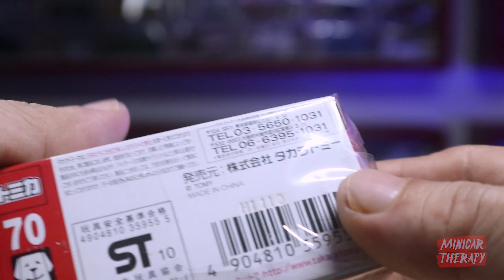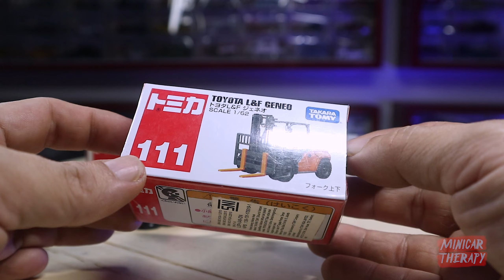GA BANYAK YANG KOLEKSI DIECAST INI TAPI UNIK, GENERASI TOMICA FORKLIFT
GA BANYAK YANG KOLEKSI TAPI UNIK, GENERASI TOMICA FORKLIFT

Support Minicar Therapy disini :
🎁💰 Support Via Gopay/Ovo/Link Aja/Dana :